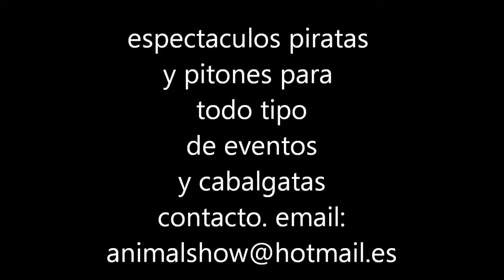Espectaculo con serpientes animalshow manuel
Es un espectáculo divertido y que asombrará al público con pitones gigantes más de 4 metros de longitud y varios ejemplares